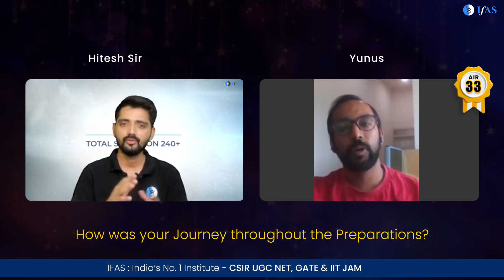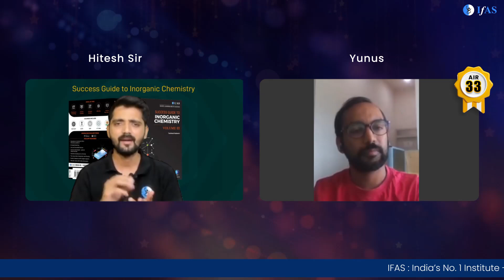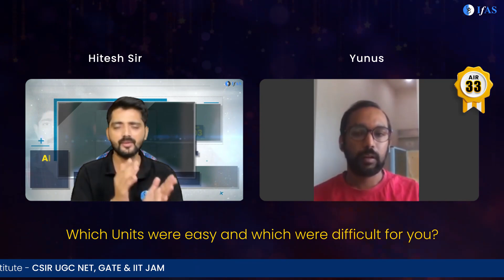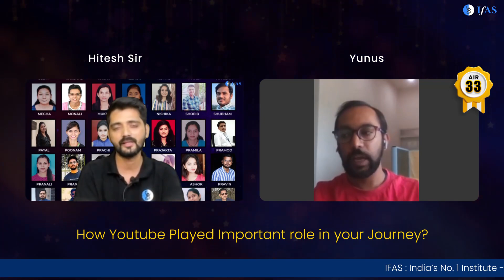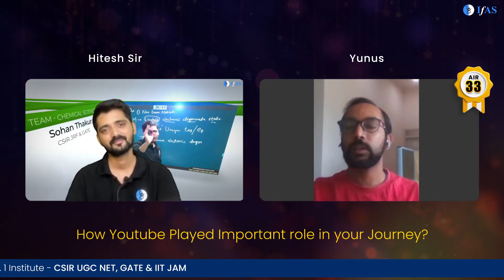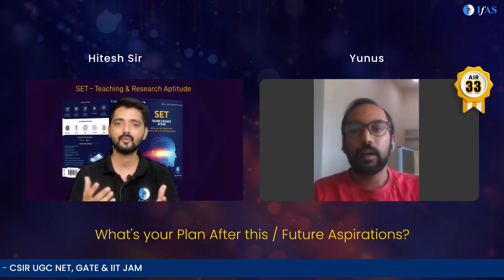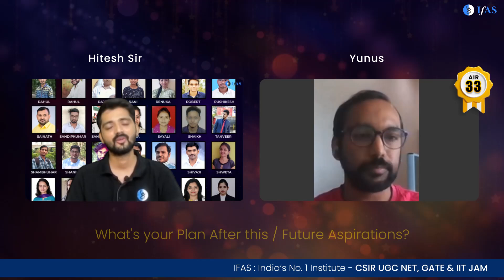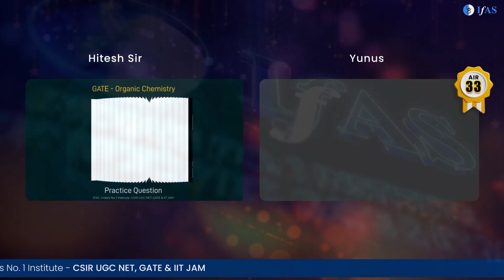CSIR NET Chemical Science Toppers Talk Interview Yunus : AIR 33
IFAS: India's No. 1 Institute for CSIR NET, GATE, SET & other PhD Chemical Science Entrance Examinations!

Dear Aspirants,
To get detailed free counselling session you can fill the form

Stuck somewhere?

Download IFAS App for Free CSIR NET, GATE, SET & Other PhD Chemistry Entrance Examinations Lectures, PYQ & Practice Questions: 👇

👉🏻IFAS CSIR UGC NET Chemical Science Result👈🏻:
CSIR - NET Dec 2024 - Total Selections: 4000+ (CSIR UGC JRF AIR 5, 6, 6, 7, 8, 9, 10. )
CSIR - NET June 2024 - Total Selections: 2000+ (CSIR UCG JRF AIR 3, 10, 13, 15, 16. )
CSIR - NET Dec - 2023: Total Selections: 1200+ (CSIR UGC JRF AIR 2, 4, 5, 7, 12, 15, 18, 19. )